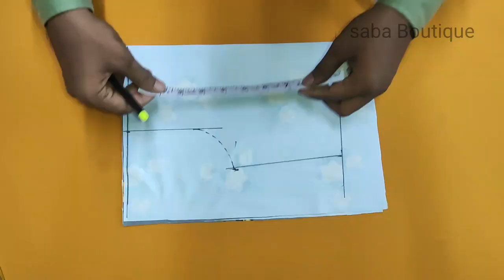Hanky Rumali cut frock cutting and stitching baby frock 3 to 4 years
hanky Rumal kat baby frock cutting andmywebsite link

baby frock designer

# baby frock cutting stitching
1 millionll  + views full umbrella skirt 5 to6 year girl